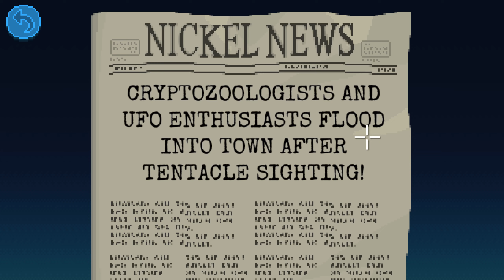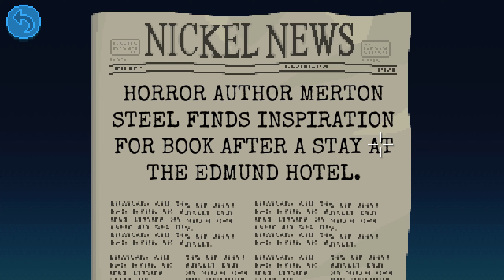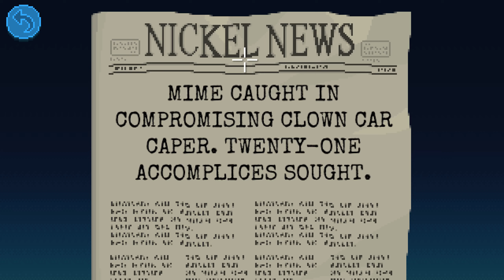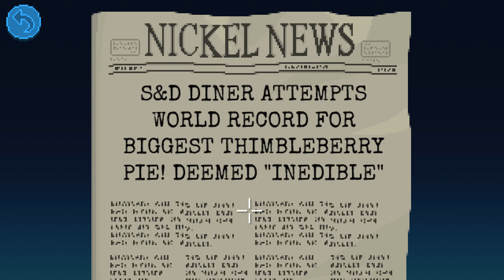Let's Play Thimbleweed Park - Part 5 Sewers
A point & click adventure game in the style of Maniac Mansion.